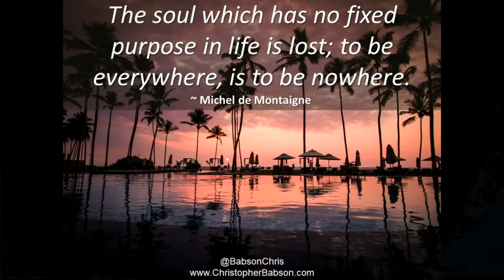Sự phồn thịnh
trạng thái thịnh vượng